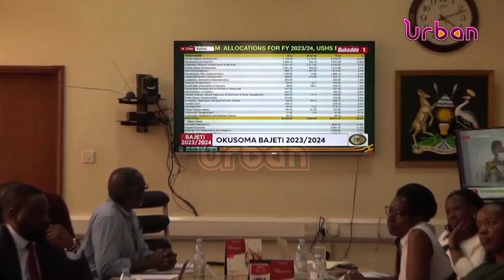Experts take a look at FY 2023/2024 budget